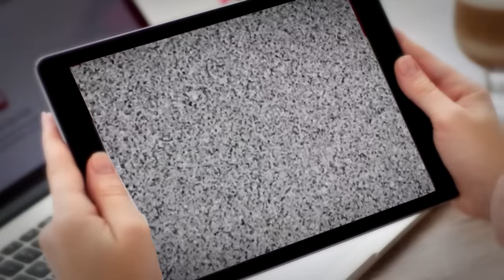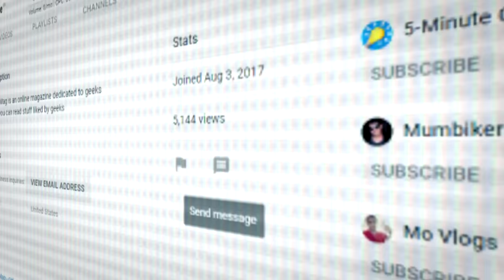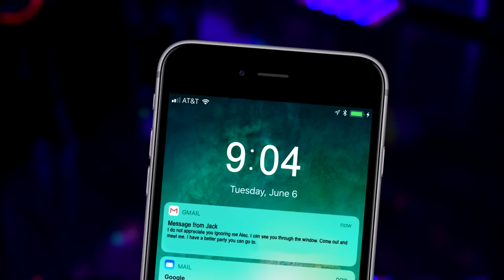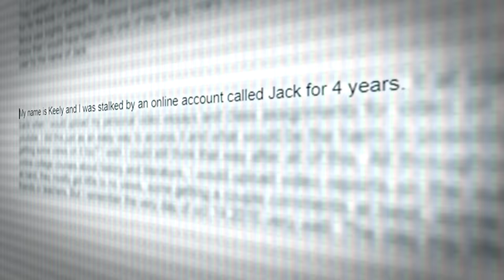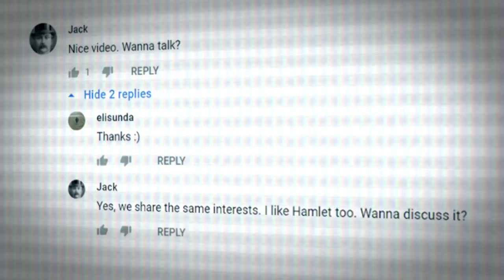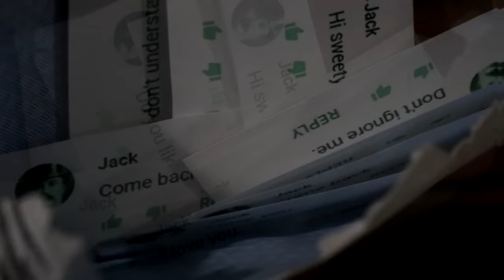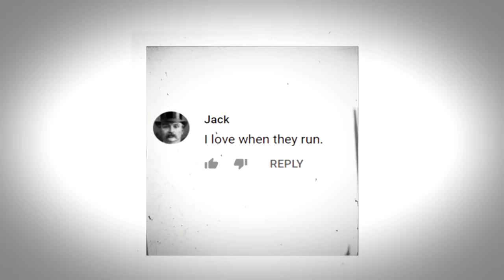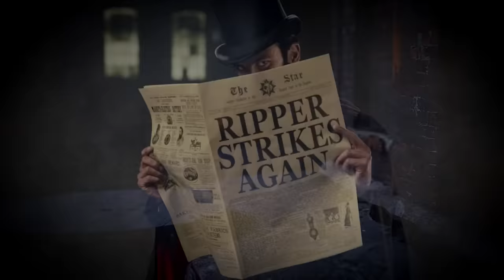The Story Behind YouTube's Most Dangerous Stalker - Jack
And just like that, we end off the second season of YouTube Unsolved. The Story Behind YouTube's Most Dangerous Stalker - Jack

Submit a Youtube mystery!

Video credit
theremalian
What The French Toast

~MUSIC~
Sledge music room

✱Silent Partner
✱Avicii
✱C-418
✱NCS
✱Deep Space Ceramics
✱Noisestorm

..the end..